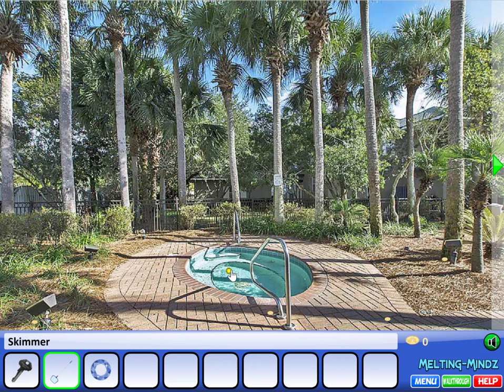Sneaky Escape Palm Vista Walkthrough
Sneaky was on a mission and got stuck in Palm Vista. Help him by looking around, solve puzzles and collect items that might help him escape! Good luck!
Play this game at Melting-Mindz.com!